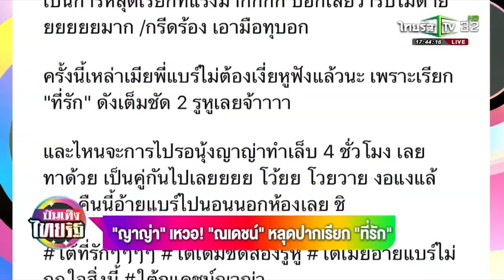ญาญ่า เหวอ! ณเดชน์ หลุดปากเรียก ที่รัก 06 09 62 บันเทิงไทยรัฐ